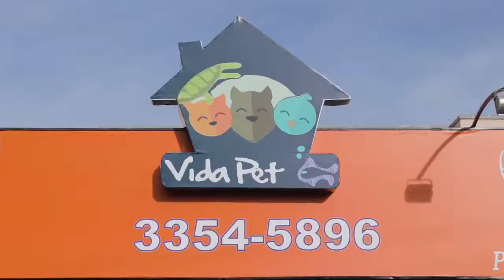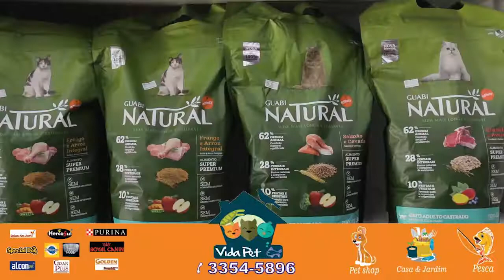Meu cão ou meu gato comeu algo estranho parte 2